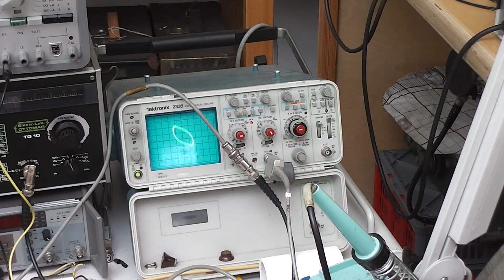00205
We are now encountering problems originating from an electrical fault within our AW 1 capstan motor. Maybe not well acoustically noticeable, but there is a straight away correlation between speed irregularities and the arcing sound reproduced in the recording- and the replay amplifier-system.